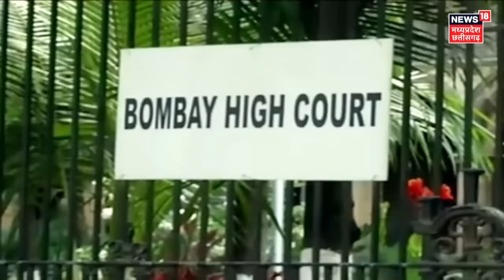Badlapur Encounter | अक्षय शिंदे एनकाउंटर पर हाईकोर्ट ने पुलिस की लगा दी क्लास | Akshay Shinde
Badlapur Encounter Akshay Shinde | Akshay Shinde Encounter पर Bombay High Court ने Badlapur Police से पूछे तीखे सवाल | Thane Protest | Maharashtra News | badlapur encounter akshay shinde video | badlapur encounter akshay shinde | badlapur adarsh school news

महाराष्ट्र Maharashtra के बदलापुर Badlapur के एक स्कूल की दो बच्चियों के साथ यौन शोषण करने वाला हैवान अक्षय शिंदे Akshay Shinde सोमवार को पुलिस एनकाउंटर police encounter में मारा गया. सोमवार को जब पुलिस उससे पूछताछ के लिए तलोजा जेल से बदलापुर लेकर जा रही थी, तभी उसने पुलिस अधिकारी की पिस्टल स्नैच कर फायरिंग कर दी.